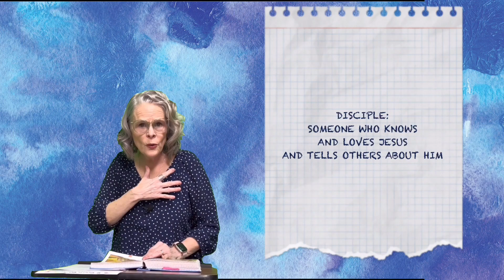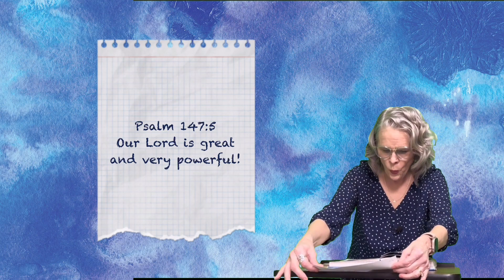Jesus Walks On Water (Mar 24, 2024)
Ms. Sue tells the incredible story of how Jesus stepped out on water in the middle of a storm and didn't sink!

*Images from FreeBibleimages.org